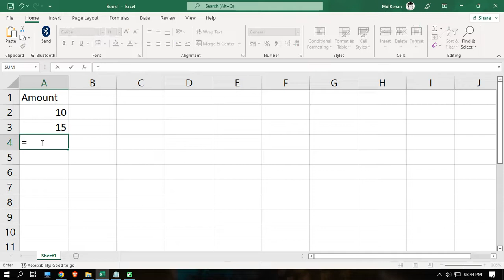Subtract formula in Excel